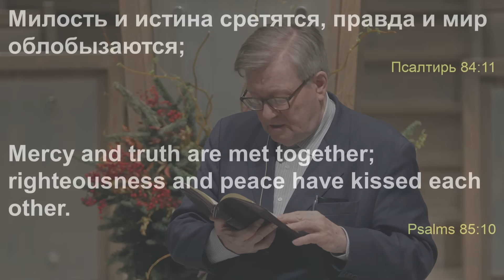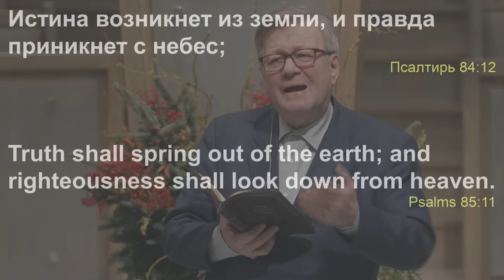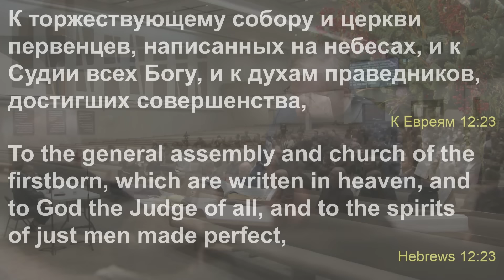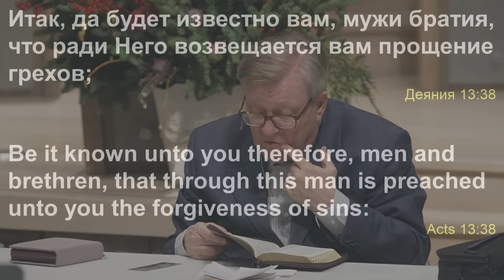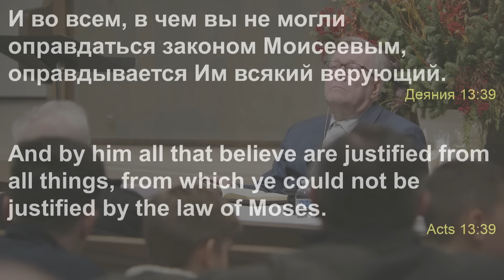Проповедь и вопросы | Ричард Циммерман